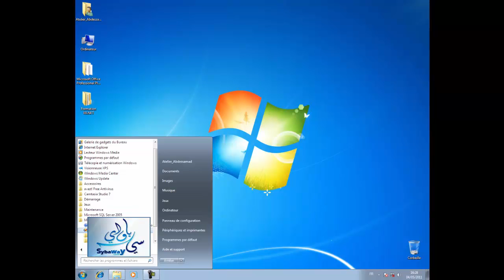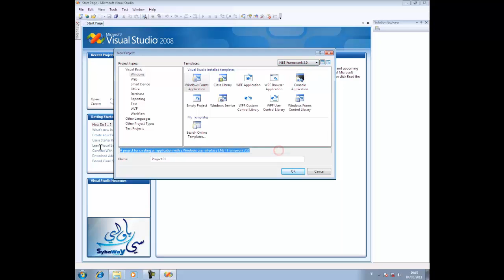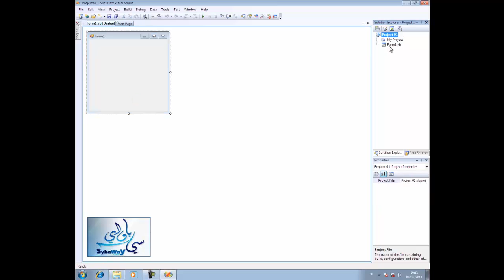Tutoriel VB NET Programmation événementielle Partie 10